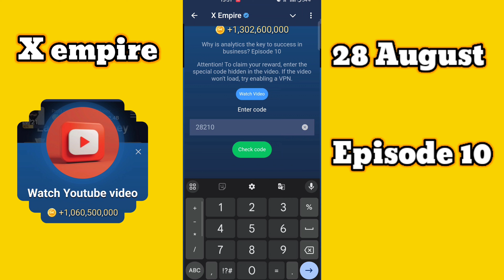x empire watch youtube video code episode 10 / x empire video code / 28 August / Episode 10 / 2024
The principal tech   @Theprincipaltech

musk empire,
elon musk empire,
what is it elon musk empire,
musk empire watch youtube video code episode 10,
musk empire video code today,
x empire episode 24,
musk empire code,
x empire,
x empire episode 1 1 code,
episode 28 video code x empire